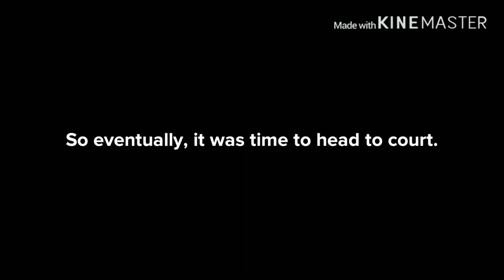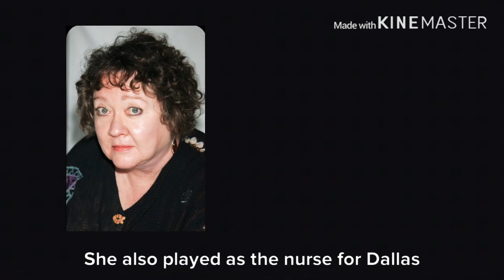Outsiders but it’s explained in Plotagon {FINAL PART}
After the big fight, Johnny gives his last words and Dallas gets a little too far...